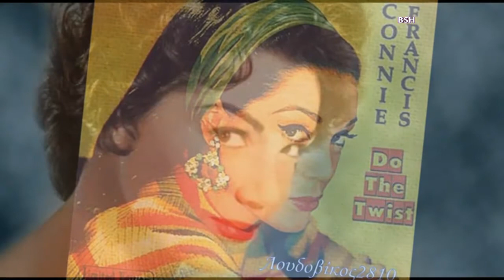Connie Francis - Siboney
Незабываемые мелодии - незабываемые артисты.